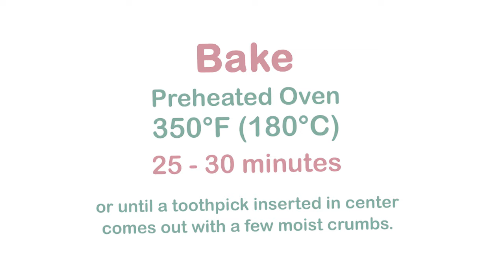5-Minute One-Bowl Cocoa Powder Brownies | The Best Fudgy Brownies Recipe | Baking Cherry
One-Bowl Cocoa Powder Brownies. Learn how to make these fudgy, decadent, and delicious brownies full of walnuts and chocolate chips. The perfect and easy dessert recipe for when you need a quick chocolate fix. I recommend using dutch-processed cocoa powder for a richer chocolate flavor and deeper brown color.